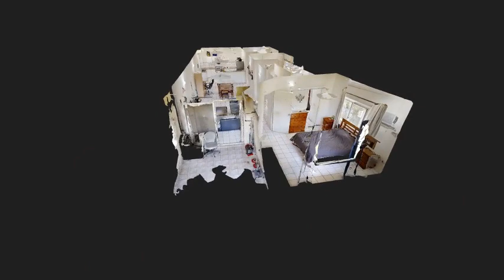6/19 MANNIKAN COURT, BAKEWELL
6/19 MANNIKAN COURT, BAKEWELL